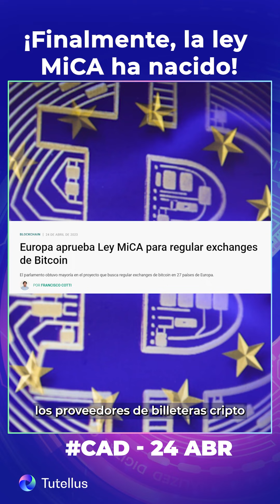¡La UE lidera en REGULACIÓN CRIPTO a partir de 2024!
¡Atención! La Unión Europea se prepara para una regulación integral de criptomonedas con la aprobación de las leyes MiCA y Transferencia de Fondos. MiCA establece licencias obligatorias para plataformas de intercambio y proveedores de billeteras, mientras que la regulación de Transferencia de Fondos requiere la identificación de clientes para prevenir el lavado de dinero. Comparte esta importante noticia con un amigo y mantente informado sobre las criptomonedas en el mundo.